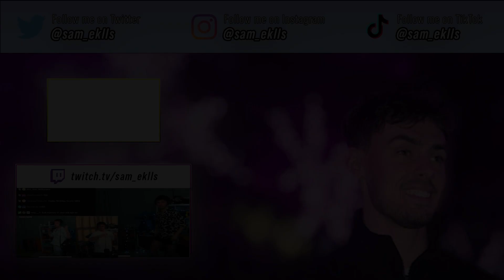HOW WELL DO I KNOW MY GIRLFRIEND?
**MEG'S SOCIALS**